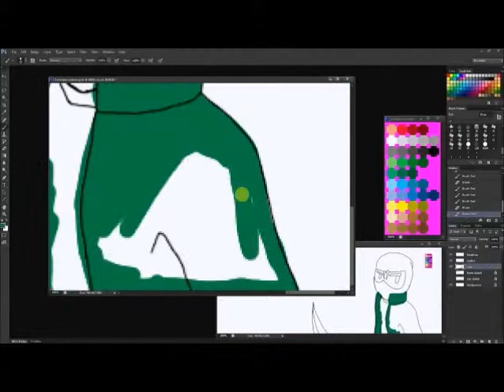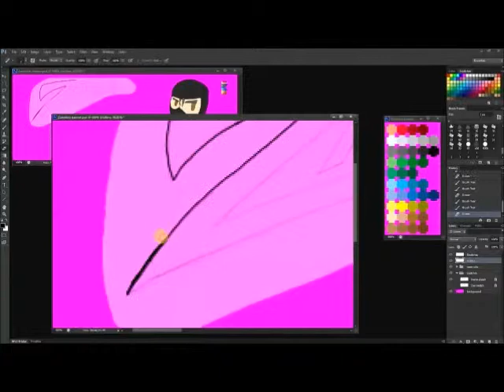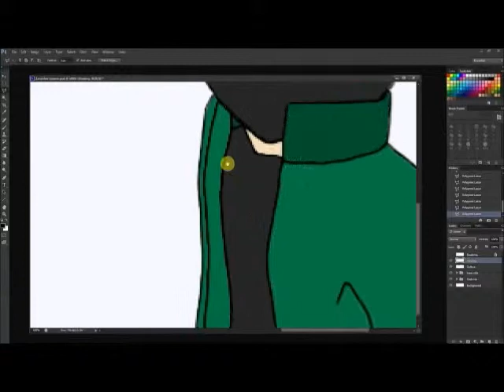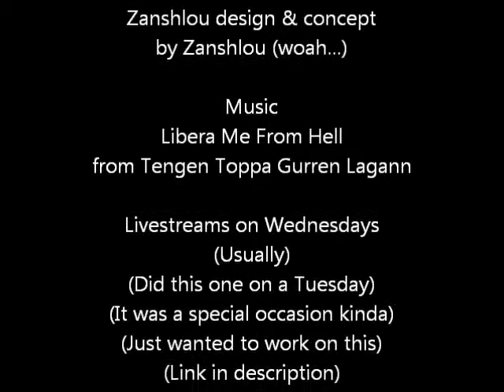Zanshlou banner 9/03/2013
Wanted to try out the shading style from Gurren Lagann's commercial cuts. I think I tried it before but it didn't come out very good. This time though I think it came out awesome. If I had planned a background I would of done it in the same style, maybe at some point in the future I'll go back and add one. Mainly wanted to try out the style for use in another project though and with how good this came out it is highly likely that I'll use it.

*I may not stream some weeks due to important life type things.